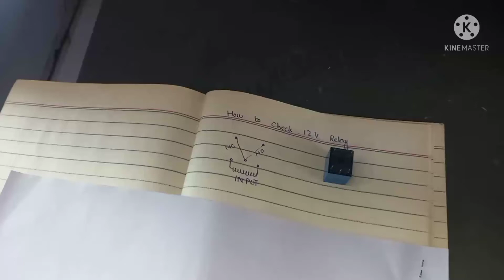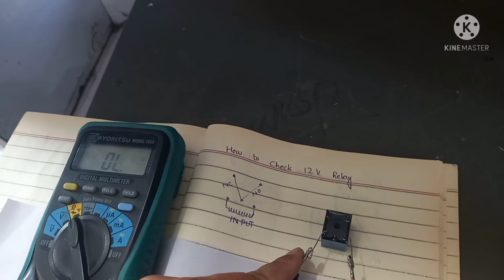HOW TO CHECK 24 VOLT RELAY WITH DIGITAL MULTIMETER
emerson ups
How to check 24v Relay